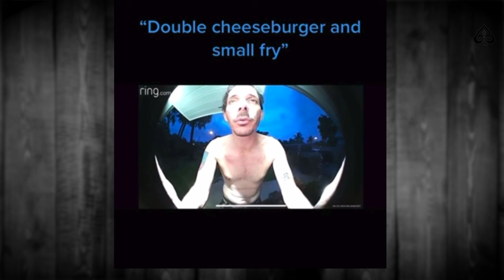Are these PEOPLE POSSESSED?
Here are some clips that make you wonder if they are possessed some how? You decide.

Playing Card Oracle Deck
REM-POD-EMT+ATDD Paranormal Surveillance
EMF Meter
Rory's Story Cubes